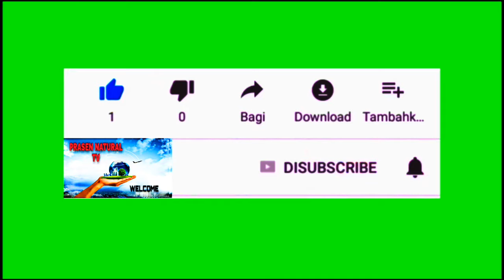The best wild life documentary ! Tiger vs Buffalo fight to death ! tiger vs Buffalo fight !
Hi,
   I am prasen welcome to the your channel Prasen Natural Tv.

Hello friends,
Prasen Natural Tv channela apnara Natural videos Every Time dakta paban.

More videos This channel=-

Following social sides=-

Or-samantaprasen2@gmail. com